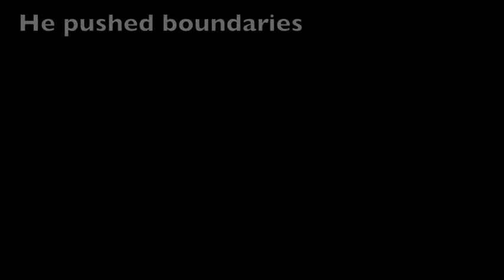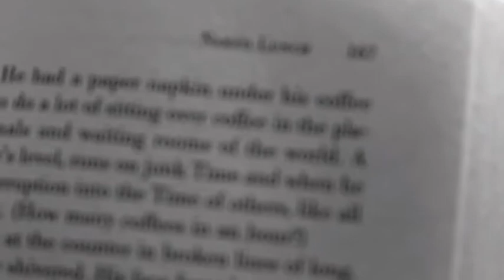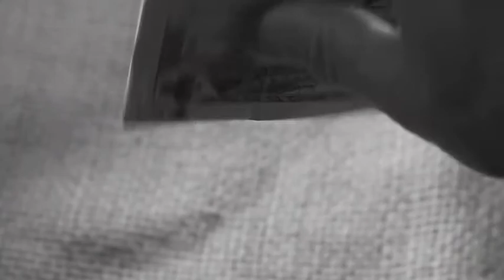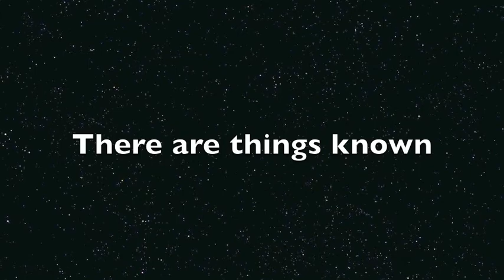An Hour for Magic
A MagiKeaton tribute to Jim Morrison.